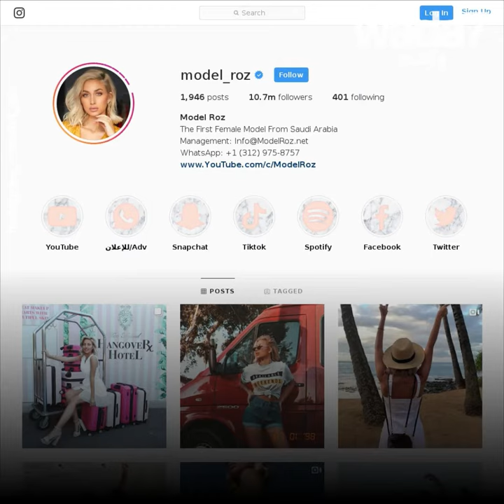سعودية مع فيكتوريا سيكريت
إنها أول سعودية تعمل مع العلامة فيكتوريا سيكريت! 👩🏼🇸🇦